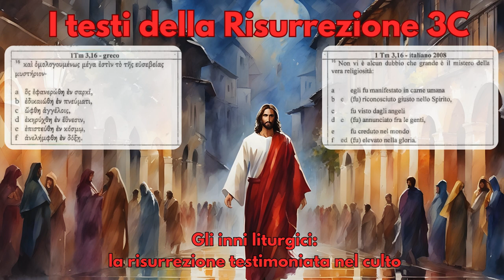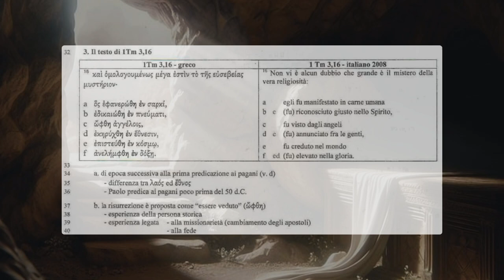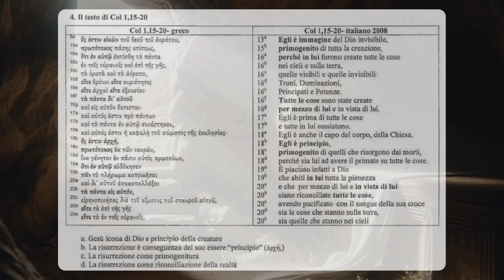I testi della risurrezione 3C: Gli inni liturgici la risurrezione testimoniata nel culto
Gli inni Liturgici, dove li troviamo, quando sono stati scritti, e a chi erano rivolti. Il loro significato

1Timoteo 3,16

Dobbiamo confessare che grande è il mistero della pietà:
Egli si manifestò nella carne,
fu giustificato nello Spirito,
apparve agli angeli,
fu annunziato ai pagani,
fu creduto nel mondo,
fu assunto nella gloria.

Colossesi 1,15-20

15 Egli è immagine del Dio invisibile,
generato prima di ogni creatura;
16 poiché per mezzo di lui
sono state create tutte le cose,
quelle nei cieli e quelle sulla terra,
quelle visibili e quelle invisibili:
Troni, Dominazioni,
Principati e Potestà.
Tutte le cose sono state create
per mezzo di lui e in vista di lui.
17 Egli è prima di tutte le cose
e tutte sussistono in lui.
18 Egli è anche il capo del corpo, cioè della Chiesa;
il principio, il primogenito di coloro
che risuscitano dai morti,
per ottenere il primato su tutte le cose.
19 Perché piacque a Dio
di fare abitare in lui ogni pienezza
20 e per mezzo di lui riconciliare a sé tutte le cose,
rappacificando con il sangue della sua croce,
cioè per mezzo di lui,
le cose che stanno sulla terra e quelle nei cieli.